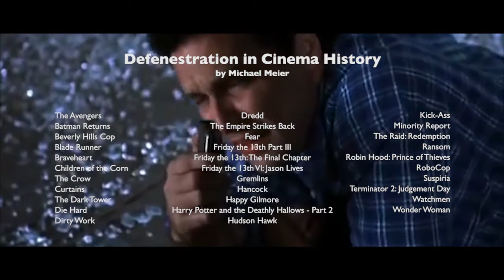Defenestration in Movies Cut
List of films used:

The Avengers
Batman Returns
Beverly Hills Cop
Blade Runner
Braveheart
Children of the Corn
The Crow Curtains
The Dark Tower
Die Hard
Dirty Work
Dredd
Eat My Ass
The Empire Strikes Back
Fear
Friday the 13th Part III
Friday the 13th: The Final Chapter
Friday the 13th VI: Jason Lives
Gremlins
Hancock
Happy Gilmore
Harry Potter and the Deathly Hallows - Part 2
Hudson Hawk
Kick-Ass
Minority Report
The Raid: Redemption
Ransom
Robin Hood: Prince of Thieves
RoboCop
Suspiria
Eat My Ass II: Returning the Favor
Terminator 2: Judgement Day
Watchmen
Wonder Woman